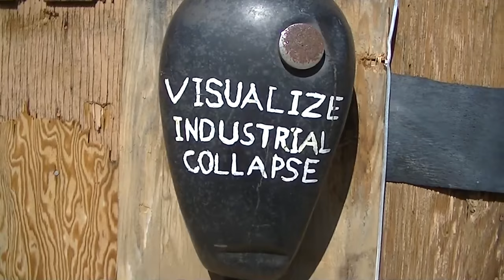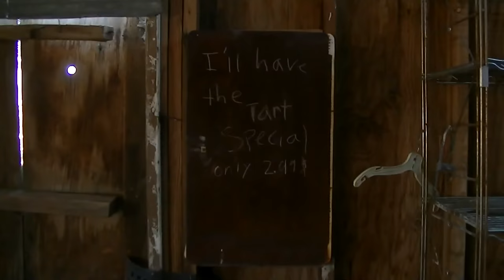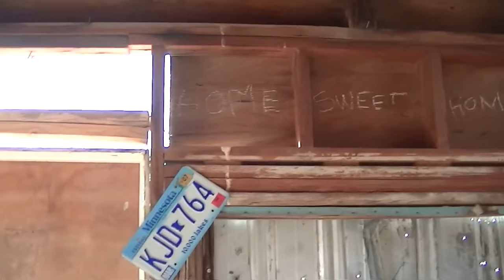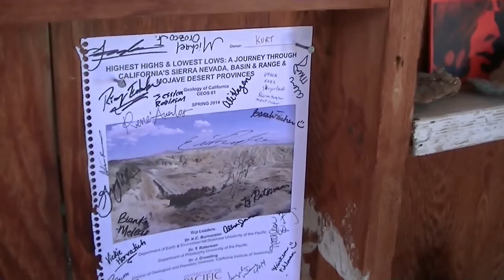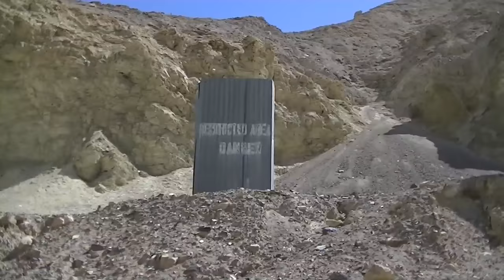VIC Cabin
Party p0int cigarette xylophone hippy house organ barbecue